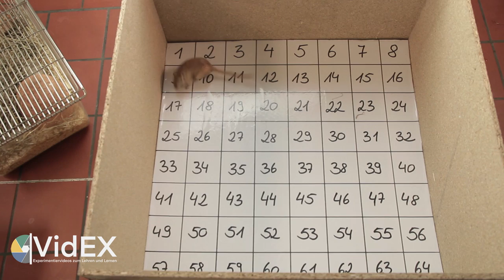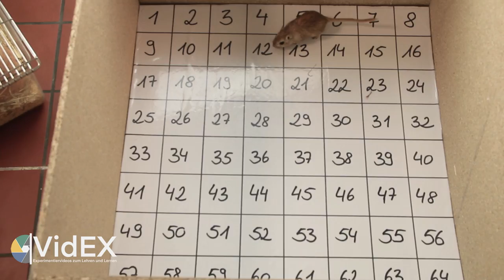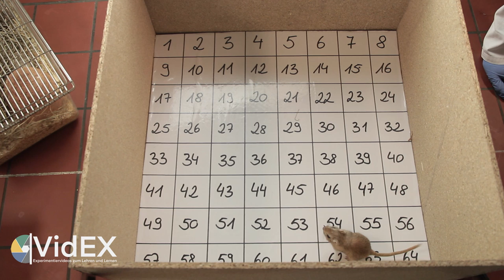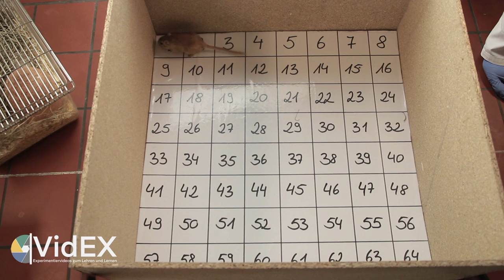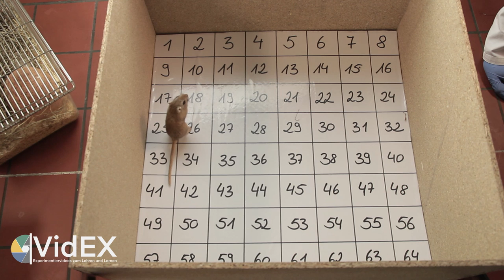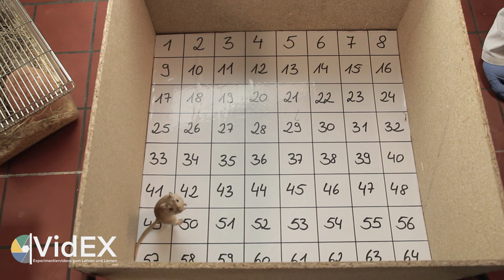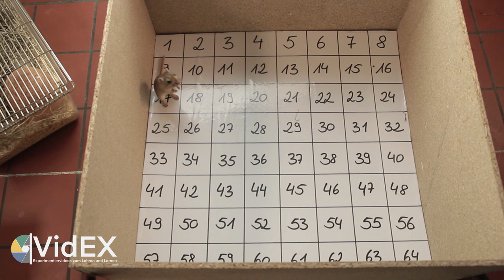Wandkontaktverhalten bei Mongolischen Wüstenrennmäusen I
Beobachtung der Mongolischen Wüstenrennmäuse: In dieser Playlist stehen zwei Videos mit je einer Mongolischen Wüstenrennmaus (unterschiedliche Individuen) zur Verfügung.
In diesem Modul bekommen Lernende die Möglichkeit unterschiedliche Mausarten in einer Laborsituation zu beobachten, Daten zu sammeln und aufzubereiten, um Rückschlüsse auf das angeborene Schutzverhalten zu ziehen.